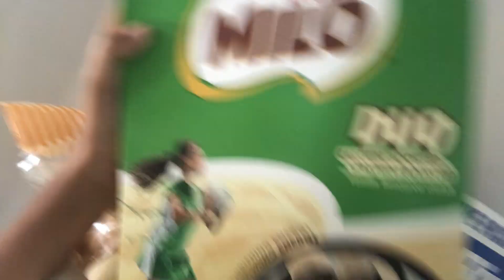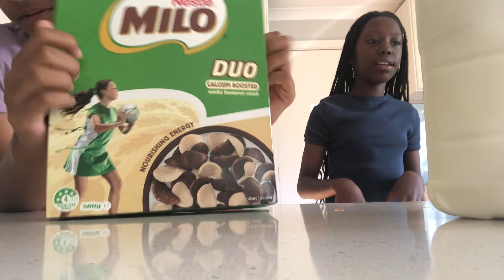First sleepover with THIS best friend!!! 💅😆